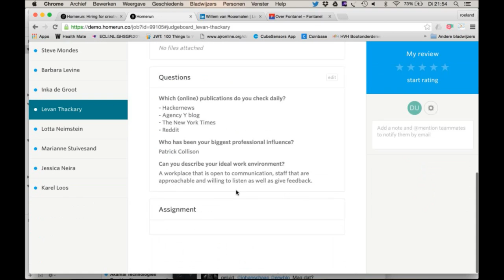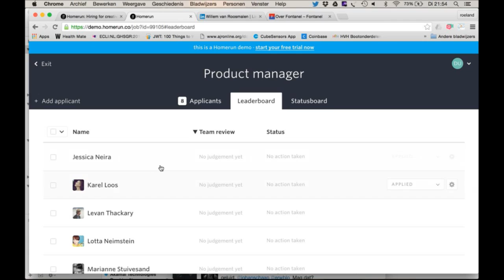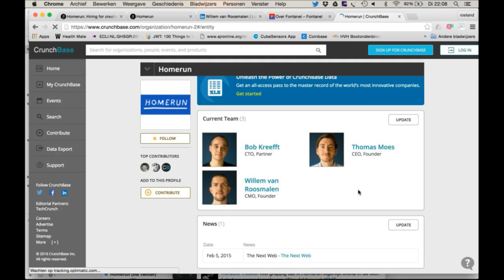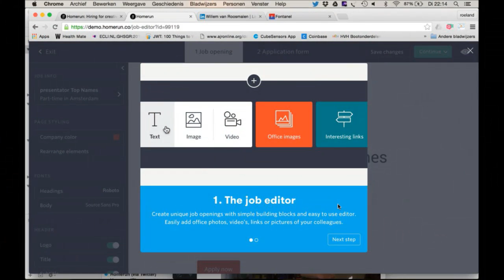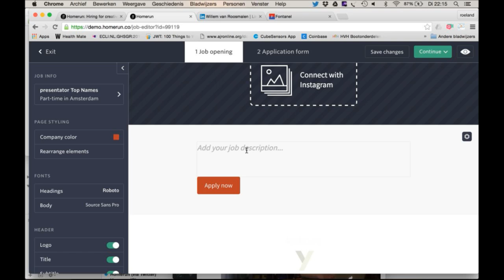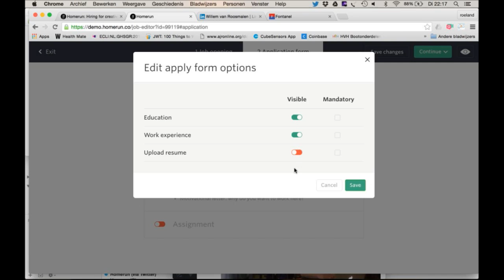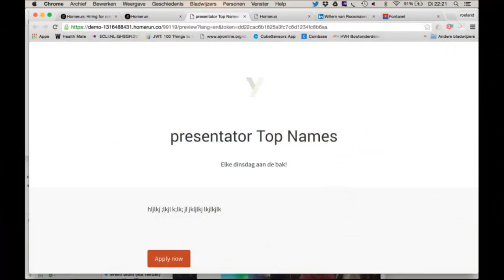Willem van Roosmalen (Homerun): "Wij maken recruitment software voor de creatieve industrie"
De wereld van HR staat over het algemeen niet bekend als hip en bruisend. Het proces verloopt nog vaak hetzelfde als tientallen jaren geleden. Onterecht, want dankzij de mogelijkheden die online biedt is het proces eenvoudiger en inspirerender te maken. Dat laat Homerun zien. Creatief directeur Willem van Roosmalen vertelt in Top Names over de uitdagingen en kansen van HR.